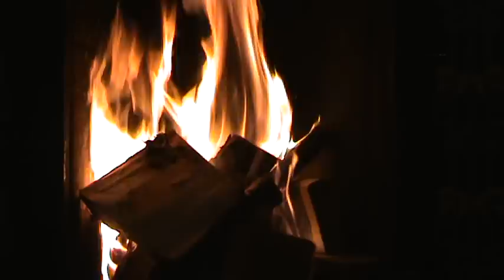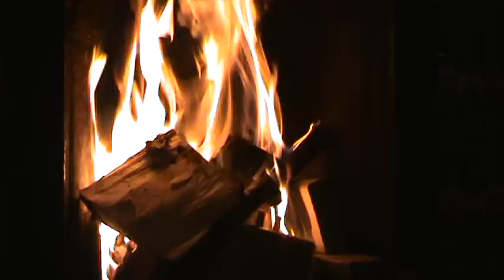Silent Poem by Steve Biddle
A message from Steve Biddle at his home about his silent poem. Also the silent poem.

or skype
dominic.of.the.lohan.family